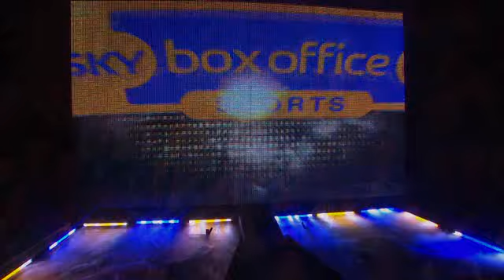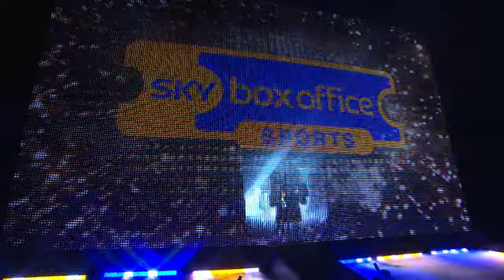Andreas Kotelnik vs Amir Khan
M.E.N Arena in Manchester on 18 July 2009